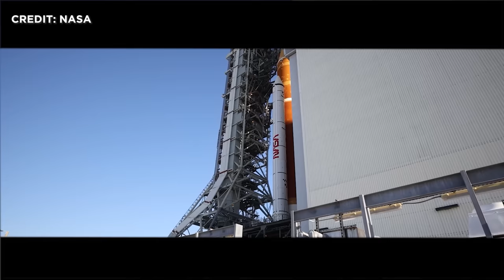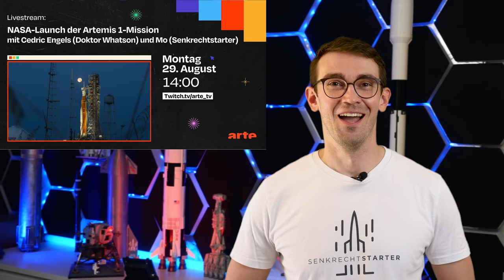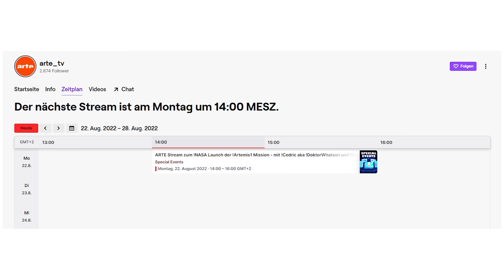News: NASA Artemis 1 Mondflug Startablauf Elon Musk mit T-Mobile SpaceX Starlink Internet auf Handys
T-Mobile und SpaceX werden ab 2023 Starlink Internet für Smartphones anbieten. Und diesen Montag, den 29. August ist es so weit: NASA´s Artemis wird zum Mond aufbrechen. Daher heute in den NEWS auch ein Fokus auf diesen Start. Wie der genaue Startablauf ist und worauf du achten solltest, das klären wir heute.